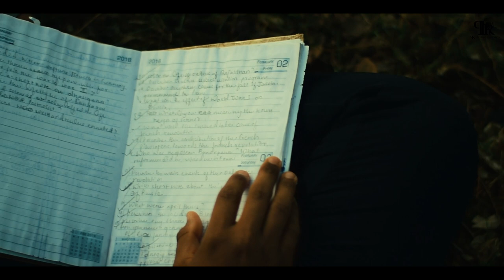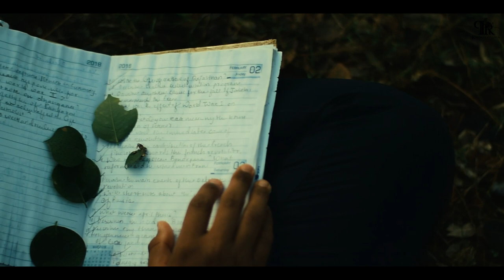KAHINDOOR | K.Pradip kumar | Gyan r. kar | Street stories 2/2 | Shreetesh | Obstruct | PKSR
KAHINDOOR - A Break From Reality...
Its about our ups and downs of the life we face through our journey. to face the hurdles & struggles of life we need to reboot ourselves alone with nature and find ourselves again.

STORY & DIRECTED BY - K.PRADIP KUMAR
FEATURING - GYANRANJAN KAR
DIRECTOR OF PHOTOGRAPHY - KITTU
LINES BY - OBSTRUCT ( SHRIYANSH) @Obstruct17
VOICE OVER BY - SHREETESH DASH
PROMOTION PARTNERS - THE BOYS
LABEL- PKSTORIES RECORDS